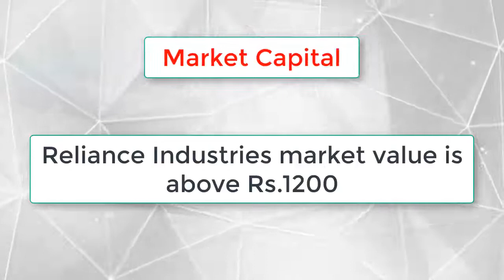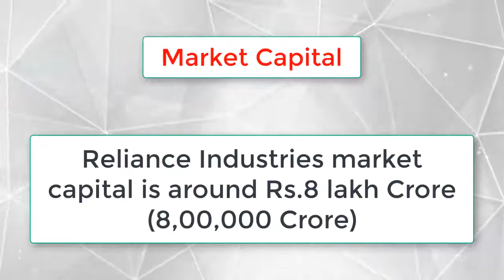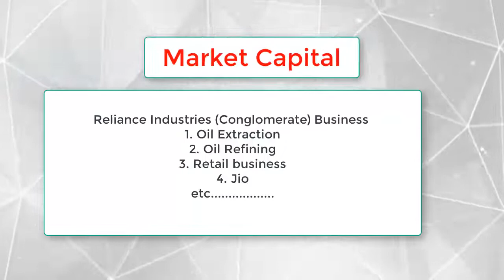பங்கு சந்தை - Lesson on Market Capital - Tamil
Share Market - Lesson on Market Capital
Keep on encouraging by giving your support

Chennai, Education,Tamil

Hello Tamizha
YouTube Channel For discussion of Organic Foods,Science,Literature,Technology,Advancements,Religion,Sports,etc